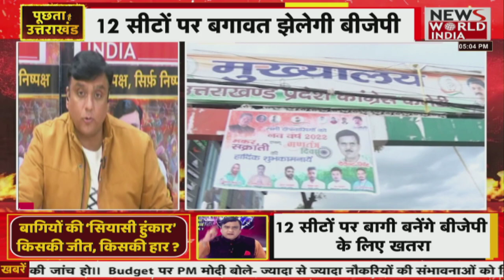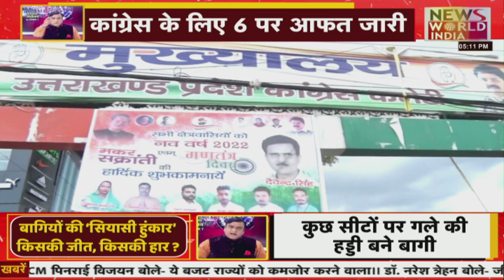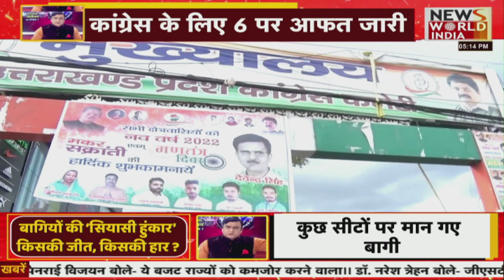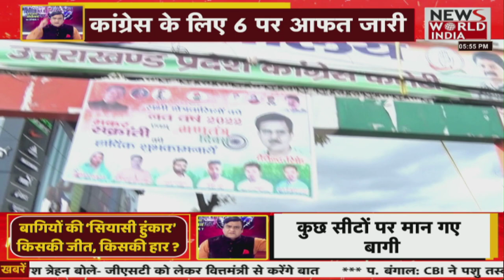Puchta hai Uttarakhand:बीजेपी के लिए खतरे की घंटी।12 सीटों पर बीजेपी तो 6 पर कांग्रेस के लिए आफत